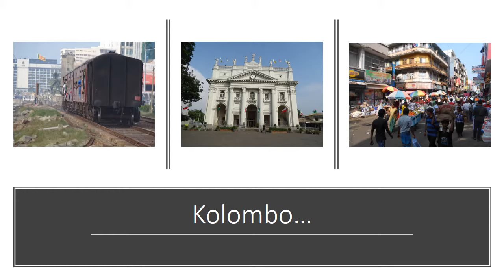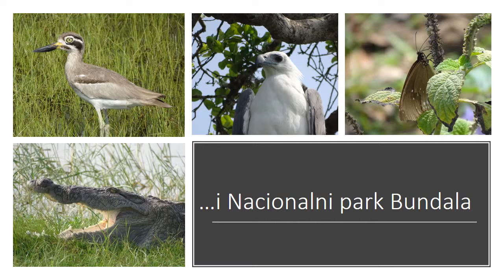Šri Lanka II u knjižnici ,,Dubrava"